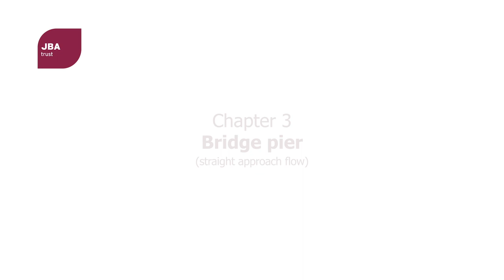JBA Trust hydraulic flume showing structures in rivers - Chapter 3: Bridge Pier (straight approach)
The full version of the mini hydraulic flume video is available on the JBA Trust YouTube channel.

The mini flume shows the flow of water in a simple channel, driven by a system of recirculating pumps. It shows scale models of typical engineered structures such as weirs, bridges, culverts and debris screens. The mini flume is particularly useful in helping to understand some of the causes of flooding and how good design and maintenance of rivers and drainage channels can help to manage flood risk.

Please use, share and adapt this resource with attribution to JBA Trust.